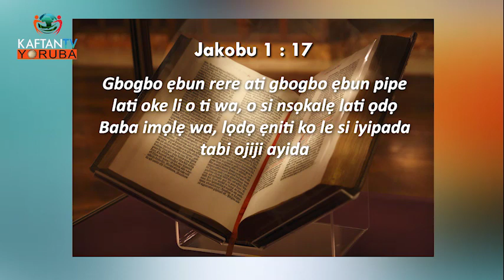IHINRERE NAA/ DIDE, KI O SI MAA SISE (Arise Therefore, and Be Doing)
E maa wo Eku Ojo Isinmi Pelu Atokun Ajihinrere Ben Olu Akinyeye
lori Ikanni KAFTAN TV Yoruba Startimes Channel 132 DTT
& 482 DTH lojojo Isinmi 3:00 - 4:00 pm
Thanks